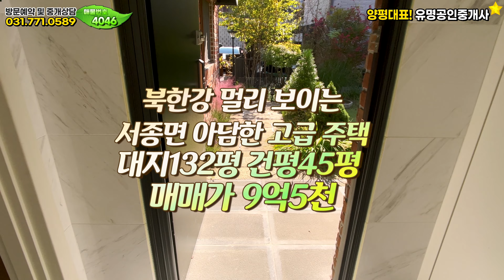NO.4046★양평고급전원주택 급매물 매매★경치전망예술★서종면북한강조망최고급★도시가스★상수도★문호리생활권도보거리[경기 양평군 서종면 문호리 단지][양평부동산][유명공인중개사]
위치 ▶경기 양평 서종면 문호리  ▶대지 436.92㎡ (132평)  ▶건물 148.95㎡ (45평) ▶ 목조주택
매매가 ▶ 9억5천[협의가능] ▶ 바로가기 많은매물보기]

[HOUSE PLAN]
대지위치 : 경기 양평군 서종면 문호리
대지면적 : 대지 436.92㎡ (132평)
건물면적 : 건물 148.95㎡ (45평)
건물규모 : 지상2층
준공년도 : 2020년 4월 준공
주차대수 : 야외주차 4대
공법 : 목조주택
조경상태 : 기본잔디, 데크 외 , 조경수
기타 : 도시가스/상수도/정화조
매매가 ▶ 9억5천[협의가능]

감사합니다.